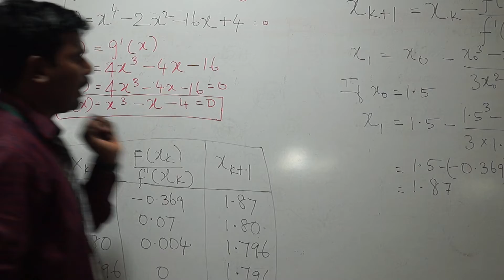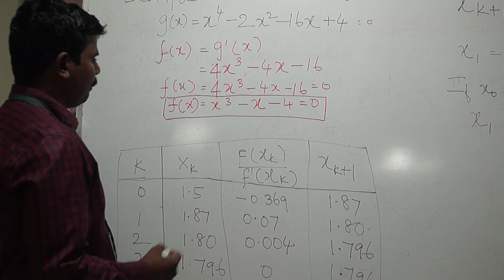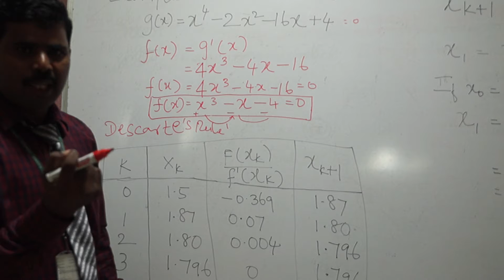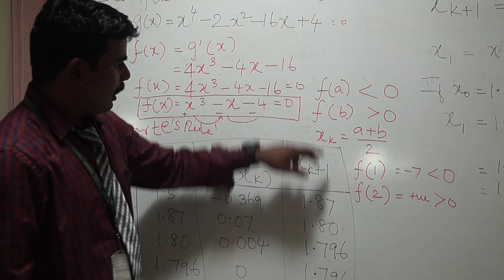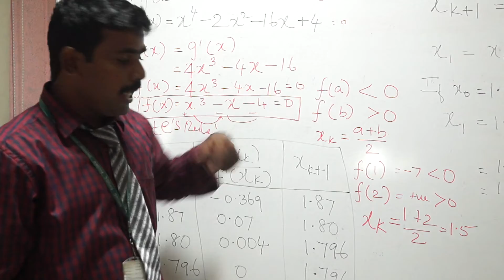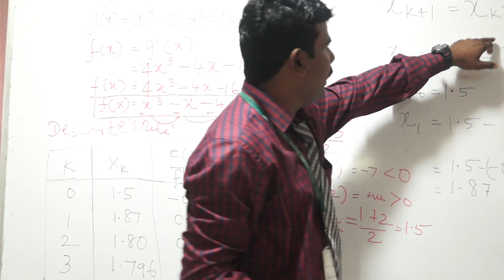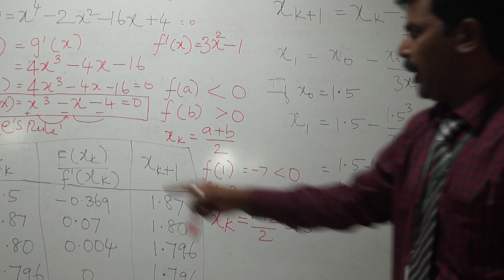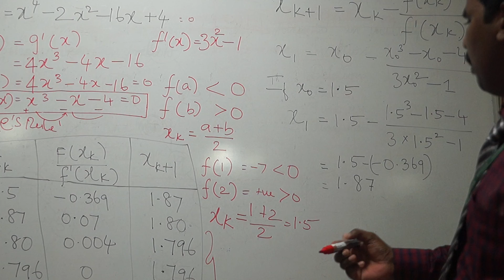Newton Raphson's Method - Mr. D. Jayakumar, Assistant Professor/CSE, RMDEC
This video explains the Newton Raphson's method to quickly find a good approximation for the root of a real-valued function